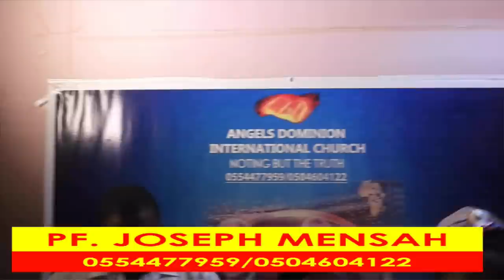"He has stolen my belongings" - Wife complains. NhyiraObra 20-4-22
"He has stolen my belongings" - Wife complains